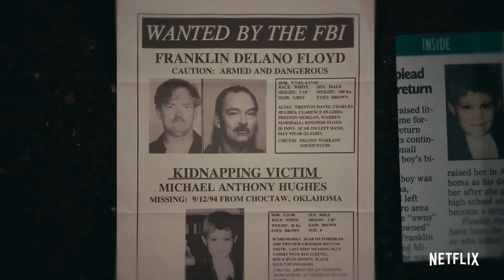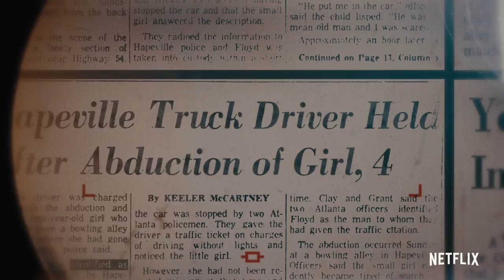Girl in the Picture: A 25-Year Mystery Solved | Netflix | Interview with Skye Borgman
Skye Borgman directed Netflix's true crime documentary 'Girl in the Picture' - the tragic tale of Sharon Marshall's mysterious life and death.

In Netflix's latest true crime documentary Girl in the Picture, a woman named Sharon Marshall is found dying by a road, leaves behind a son, a man claiming to be her husband—and a mystery that unfolds like a nightmare. The film tells an incredibly tragic tale and the incredible story of how the mystery was eventually solved twenty-five years later.

Directed and produced by award-winning filmmaker Skye Borgman, Girl in the Picture looks at who Sharon Marshall was, her many different lives and identities, the people whom she touched and the world that she left behind. Releasing on Netflix on July 6th, Girl in the Picture represents a tribute to this young woman and to victims everywhere.

“I’m mostly interested in telling human stories and crime gives us the full spectrum of humanity, from the very best to the very worst of people.” - Skye Borgman

What is Covered:
00:00 - The trailer for Girl in the Picture.
03:30 - A synopsis of what the film is about.
04:55 - What inspired Skye to make a film about Sharon Marshall.
07:00 - What caused law enforcement to investigate Sharon’s case.
09:07 - How Franklin Delano Floyd got away with crime for so long.
13:58 - How Skye became involved in the project.
15:24 - The increase of podcasts that complement documentary films.
17:30 - What makes a successful documentary.
23:55 - What surprised Skye the most when making Girl in the Picture.
25:44 - Why they chose to use feature documentary format to tell the story.
27:40 - The next project Skye is working on.